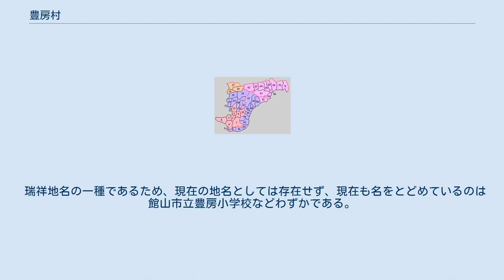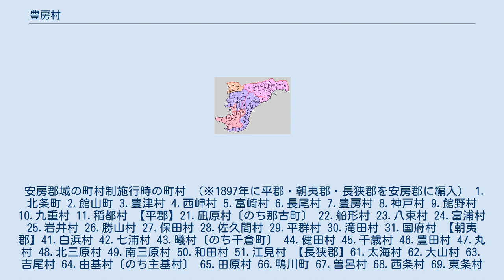豊房村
豊房村（とよふさむら）とは、千葉県安房郡にかつて存在した村である。
現在の館山市の南東部に位置している。
 瑞祥地名の一種であるため、現在の地名としては存在せず、現在も名をとどめているのは館山市立豊房小学校などわずかである。
 安房郡域の町村制施行時の町村 （※1897年に平郡・朝夷郡・長狭郡を安房郡に編入） 1.北条町 2.館山町 3.豊津村 4.西岬村 5.富崎村 6.長尾村 7.豊房村 8.神戸村 9.館野村 10.九重村 11.稲都村 【平郡】21.凪原村〔のち那古町〕 22.船形村 23.八束村 24.富浦村 25.岩井村 26.勝山村 27.保田村 28.佐久間村 29.平群村 30.滝田村 31.国府村 【朝夷郡】41.白浜村 42.七浦村 43.曦村〔のち千倉町〕 44.健田村 45.千歳村 46.豊田村 47.丸村 48.北三原村 49.南三原村 50.和田村 51.江見村 【長狭郡】61.太海村 62.大山村 63.吉尾村 64.由基村〔のち主基村〕 65.田原村 66.鴨川町 67.曽呂村 68.西条村 69.東条村 70.天津村 71.湊村〔のち小湊町〕 現在の行政区画 赤：館山市 桃：鴨川市 紫：南房総市 橙：鋸南町